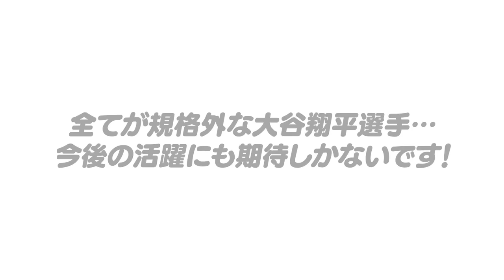【規格外】大谷翔平選手の”今季の成績”を現在のプロ野球選手の成績と比較すると大谷翔平がヤバすぎた…